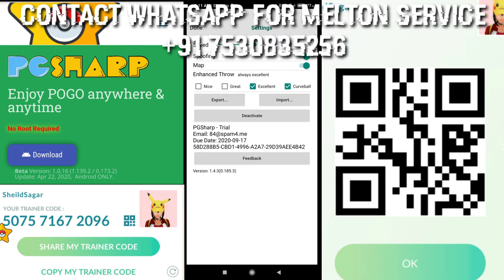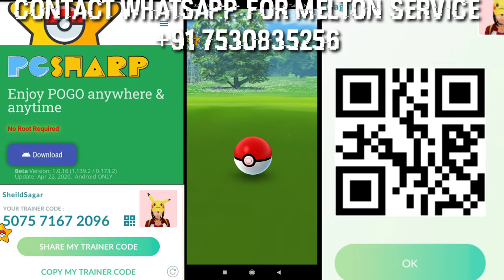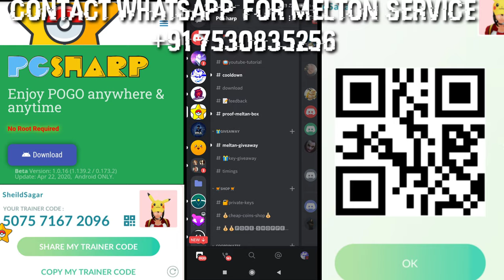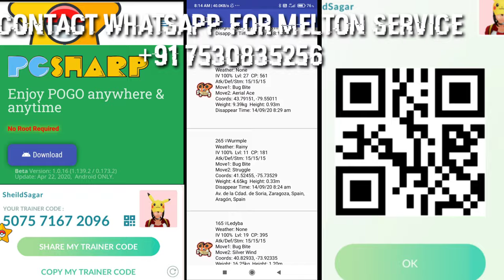PGSharp New Update v1.4.3 New Features Auto Excellent Throw Pokemon Go Spoofing No Root 2020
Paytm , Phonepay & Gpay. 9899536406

IMPORTANT NOTICE - I created this video gameplay just for fun and not violating the Pokemon Go Copyrights.

===Also IT FOR PURPOSE ONLY===